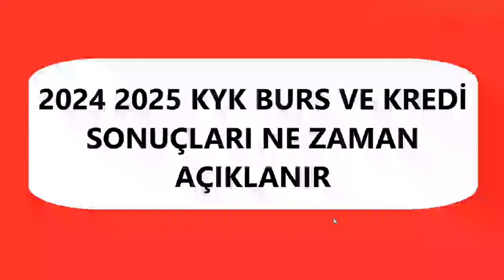2024 KYK BURS SONUÇLARI NE ZAMAN AÇIKLANACAK /KYK BURS SONUÇ AÇIKLANDIKTAN SONRA YAPMANIZ GEREKENLER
2024 kyk burs sonuçlari ne zaman açiklanacak,
devlet Burs başvuruları ne zaman sonuçlanır,
Burs başvuruları ne zaman sonuçlanır,
KYK bursu ne zaman açıklanıyor,
burs sonuçları ne zaman,
2024 kyk burs sonuçları,
2024 kyk burs başvuru sonuçları,
kyk 2024 burs sonuçları,
KYK burs başvuru sonuçları tarihi belli oldu mu,
kyk sonuçları ne zaman açıklanıyor,
KYK burs kredi başvuru sonuçları açıklandı mı,
2024 kyk bursu ne zaman açıklanacak,